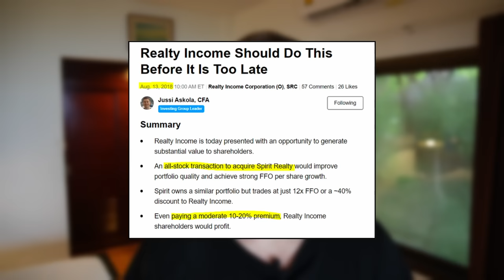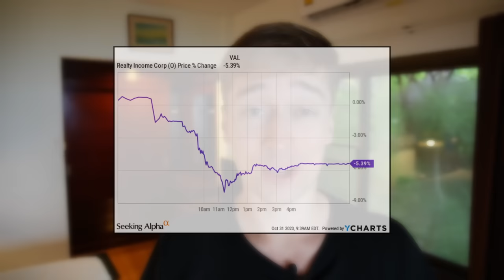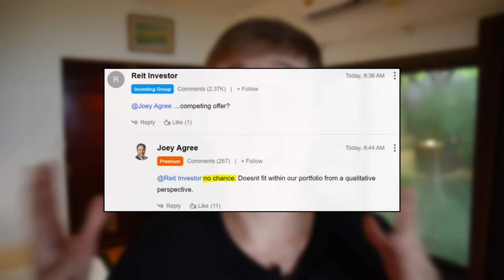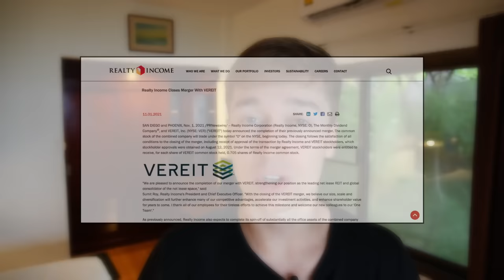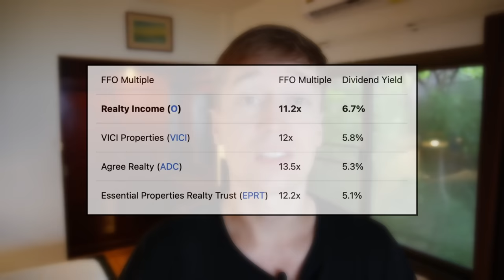Realty Income Buys Spirit Realty Capital: Everything You Need to Know (O Stock)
Realty Income (O Stock), also known as "The Monthly Dividend Company", is one of the most popular REITs in the world. After it announced the acquisition of Spirit Realty Capital (SRC), its share price crashed and as a result, it now offers a high dividend yield. Is it a Buy, Hold, or Sell? We take a look at this recent transaction and discuss the latest news and our concerns about the company.

Realty Income (O REIT) is one of the most popular REITs for individual investors because it has a great track record. Realty Income is a net lease REIT that has grown its dividend for nearly 30 years in a row. But the "Monthly Dividend Company" has gotten very big. Is now the time to sell? Will inflation eat into its profits? Will new property acquisitions allow it to keep hiking its dividend? Is O Stock a Sell? Is the realty income dividend sustainable? Are VICI Properties, Essential Properties Realty Trust, or Agree Realty better options? I answer these questions in this realty income stock analysis.

This video is impersonal and does not provide individualized advice or recommendations for any specific person. Viewers/readers should not make any investment decision without conducting their own due diligence and consulting their financial advisor about their specific situation. The information is obtained from sources believed to be reliable, but its accuracy cannot be guaranteed. The opinions expressed are those of the publisher and are subject to change without notice. This YouTube channel is managed by Leonberg Research OÜ, a subsidiary of Leonberg Capital OÜ.